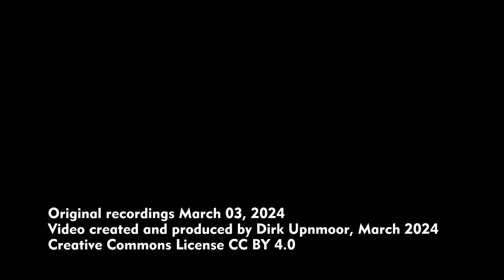U-Bahn Hamburg: Bau der Linie U5 im März 2024 (Barmbek Nord, Sengelmannstraße)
English: see below – Neue Baustelle für die U-Bahn U5 in Hamburg, Barmbek-Nord. An der Nordheimstraße in Hamburg entsteht eine große Baustelle. Unter dieser Straße soll die Haltestelle BarmbekNord für die neue U-Bahn-Linie U5 gebaut werden. Der Kraftfahrzeugverkehr wird mit einer Spur pro Richtung an der Baustelle entlanggeführt. Der Zugang zu allen Häusern im Bereich der Baustelle ist weiterhin möglich. Für den Fuß- und Radverkehr sind provisorische Bereiche eingerichtet. Teilweise sind sie recht schmal.
Die neue Brücke für den Fußweg über die U-Bahn östlich der Haltestelle Sengelmannstraße wurde mittlerweile eingesetzt.
Neben den alten Brücken der U1 werden die Widerlager für neue Brücken vorbereitet. In Zukunft sollen hier die U1 und die U5 die Sengelmannstraße überqueren. Es sieht so aus, als wenn die nordwärts führende Fahrbahn der Straße dort abgesenkt werden soll.
Oben an der Haltestelle Sengelmannstraße wurde inzwischen ein Teil des vorhandenen 2. Bahnsteigs abgebrochen.

Orte / locations:
00:00 Nordheimstraße
03:47 Feuerbergstraße – Paul-Stritter-Brücke
04:39 Sengelmannstraße, geplante Brücken / planned bridges
05:36 Sengelmannstraße, Bahnsteig / platforms

English subtitles available – New construction site for underground line U5 in Barmbek-Nord (Hamburg, Germany). In Hamburg at Nordheimstraße a large new construction site was started. The station of Barmbek Nord will be built under this street, for the new underground line U5. Car traffic will be led along the construction site with one lane for each direction. Access to all houses near the construction site is possible all the time. Temporary lanes for pedestrians and cyclists have been set up. Some of them are rather narrow.
East of Sengelmannstraße station, the new pedestrians' bridge leading across the underground line has been inserted meanwhile.
Abutments for new bridges are prepared next to the old bridges of line U1. In the future lines U1 and U5 will cross Sengelmannstraße here. It looks like the lanes of the roadway in northbound direction shall be lowered here.
Meanwhile a part of the old 2nd platform at Sengelmannstraße station has been torn down.